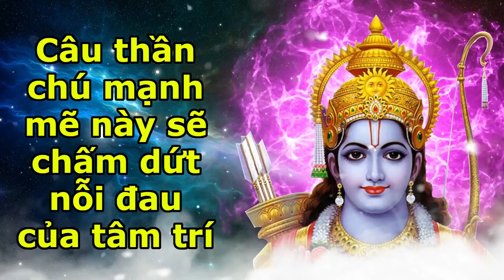Câu thần chú mạnh mẽ này sẽ chấm dứt nỗi đau của tâm trí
thiền#loại bỏ năng lượng tiêu cực# tôn giáo#tụng kinh#phạn ngữ

Thần chú có nghĩa đen là 'suy nghĩ' hoặc 'chiêm niệm'. 'Mantrana', và 'mister' là những từ được tạo ra từ gốc này. Thần chú cũng là một loại lời nói, nhưng giống như những câu thông thường, chúng không trói buộc chúng ta, mà giải thoát chúng ta khỏi sự trói buộc.
Thần chú có tầm quan trọng lớn trong cuộc sống. Khi chúng ta trì tụng thần chú một cách cẩn thận, sức mạnh bên trong của chúng ta được đánh thức. Những sức mạnh này mang lại nguồn năng lượng mới trong cuộc sống. Do đó, những điều xấu được thực hiện và những trở ngại biến mất.

  Bạn sẽ tìm thấy những câu thần chú tuyệt vời trong kênh của chúng tôi, hãy tận dụng chúng và duy trì kết nối với kênh của chúng tôi